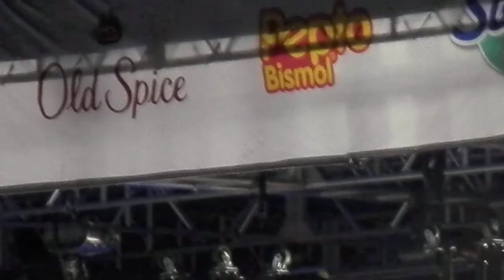'Miss Jackson' Janet - "Got 'Til It's Gone", "That's The Way Love Goes" (LIVE) @ CMF 2022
Latest CD Release: Black Diamond (2020)
Kirk Whalum
After 7
Tank
Janet🔥
The O'Jays
J. Milton, @Entertainment,
Janetjackson PopR&BSoulLifeLegend, Janet
A Place Called Home Organization Honoree
AIDS Project Los Angeles Honoree
American Cinema Awards Winner
American Black Achievement Awards Winner (Multi)
American Music Awards Winner (Multi)
amfAR's "Award of Courage
AmfAR Cinema Against AIDS Gala Honoree
AOL Television Awards Winner
ASCAP's Pop Music Awards Honoree
ASCAP's Rhythm and Soul Awards Honoree
BET Awards Ultimate Icon: Music Dance Visual Award Honoree
Black Girls Rock! Awards Winner
Blockbuster Entertainment Awards Winner (Multi)
BMI Pop Awards Winner (Multi)
BMI R&B/Hip-Hop Awards Winner
Bravo Otto Awards (Germany) Winner (Multi)
Channel V Awards (Australia) Winner
Clio Awards Winner
C.O.R.E Winner
Dance Gallery Award Winner
Diamond Awards Festival (Belgium) Winner
DMC World DJ Championships Winner
Edison Awards (Netherlands) Winner
Essence Awards Winner (Multi)
Grammy Awards Winner (Multi)
Greater Harlem Chamber of Commerce Winner
GLAAD's "Vanguard Award Winner
GLAAD Media Awards Winner (Multi)
Guinness Book of World Records (Multi)
Hit Awards (Norway) Winner
Hollywood Walk of Fame (STAR)
Human Rights Campaign Winner
Image Awards Winner
International Dance Music Awards Winner
Japan Gold Disc Awards
Japan Radio Popular Disks Awards Winner (Multi)
Lady of Soul Awards Winner
Lisa Lopes Foundation Winner
LOGO's NewNowNext Awards Winner
Metropolitan Transportation Authority Winner
Mnet Asian Music Awards Winner
MOBO Awards (UK) Winner
MTV Europe Music Awards Winner (Multi)
MTV's inaugural Icon tribute
MTV Icon Winner
MTV Japan Video Music Awards Winner
MTV Movie Awards Winner
MTV Video Music Awards Winner (Multi)
Music & Media (Europe) Winner
MVPA Awards Winner
Los Angeles Chapter of the Recording Academy Honoree
Nancy Susan Reynolds Award (Center For Population Options) Winner
National Association of Black Owned Broadcasters Awards Winner
National Association of Recording Merchandisers Honoree
Nickelodeon Kids' Choice Awards Winner (Multi)
Nielsen Broadcast Data System Awards Winner (Multi)
One Hundred Black Men Honors Winner
OUT Magazine Winner
Pandora Internet Radio Awards Winner
People Magazine Awards Winner
Pre-Oscar Celebration Honors Winner
Radio Disney Music Awards Winner
Radio Music Awards Winner
Radio Music Award's "Legend"
Recording Academy's "Governor's Award Winner
Rock and Roll Hall of Fame Inductee
Starlight Foundation Awards Winner
Soul Train Music Awards Winner (Multi)
Spelman College Sisters Award Winner
Teen Choice Awards Winner
Telly Awards Winner
The Carnival: Choreographer's Ball Winner
The Source Music Awards Winner
TMF Awards (Netherlands) Winner (Multi)
TV Land Awards Winner
TVZ Video Awards (Brazil) Winner
VH1/Vogue Fashion Awards Winner (Multi)
Vibe Magazine Awards Winner
World Music Awards Winner
J. Milton, @Entertainment, @Music,